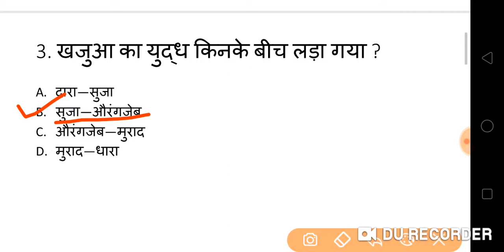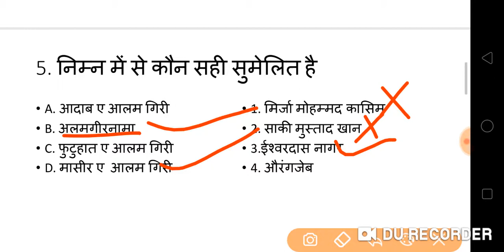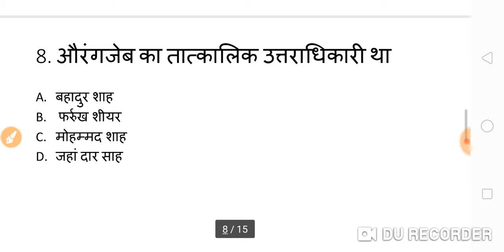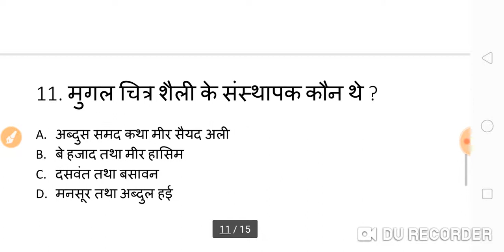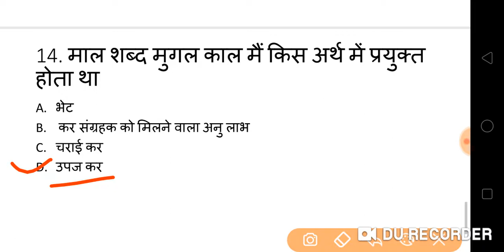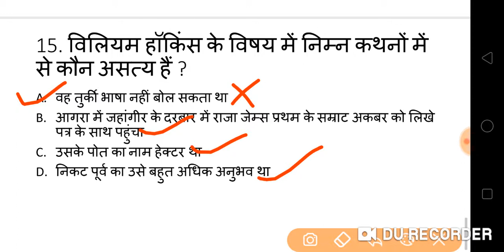मुगल साम्राज्य महत्वपूर्ण प्रश्न (UGC Nta Net History)